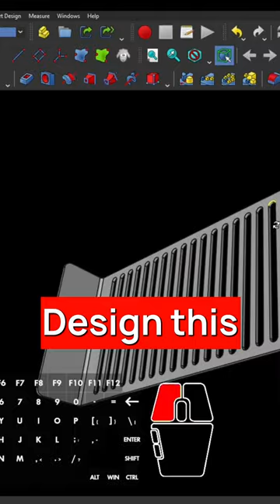🍕 FOLDED Grill Plate - FreeCAD Sheet Metal Tutorial - FreeCAD Workbenches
Design this FOLDED grill plate in FreeCAD!

💬 Text to speech used (Guy;Neural)
📌 Video recorded in FreeCAD 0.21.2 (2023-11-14) | 🌐 | @AllVisuals4U